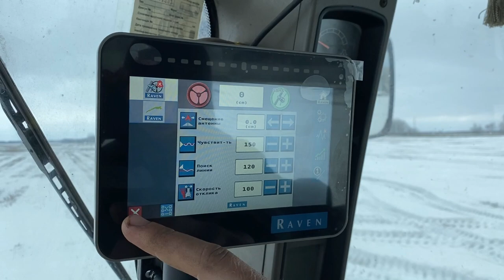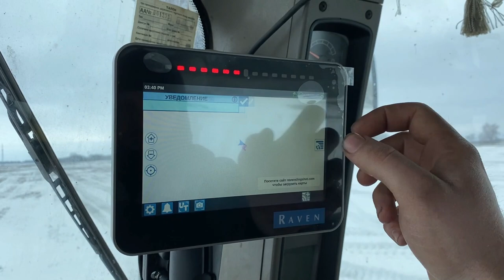Гідравлічний автопілот Raven на тракторі Magnum 310 Case IH